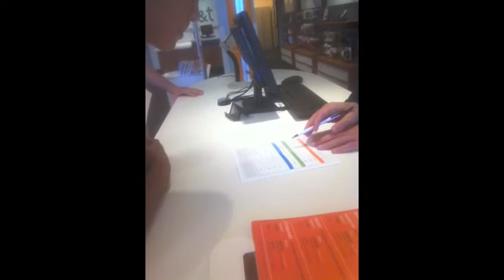Happy Sunday!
Chillin with Nate and Tyler